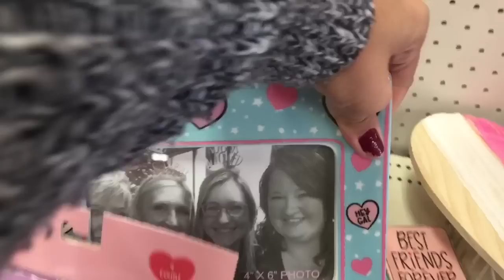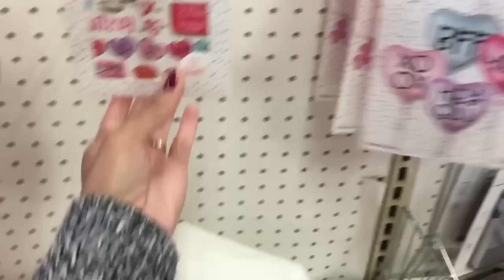Target Dollar Spot Valentines 2018 | Shop With Me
Hey Friends. I went to target earlier today, and saw that my dollar spot has started putting out the valentines stuff out. They had some cute stuff, especially for young little girls. Hope you enjoyed this short shop with me.

jillianstarling

Filming Equipment :

iPhone 6+

Tripod Stand